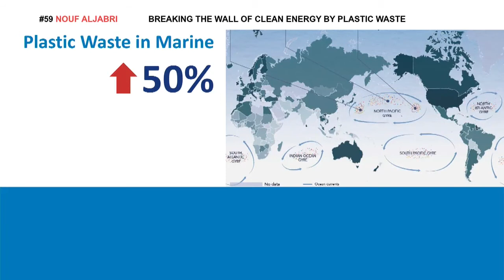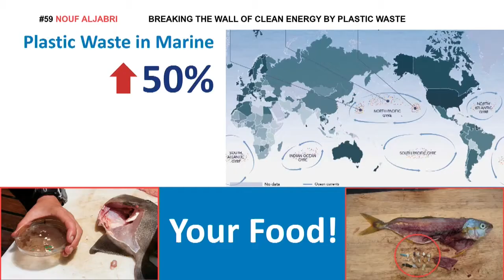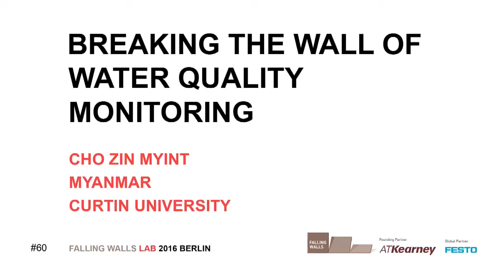Falling Walls Lab 2016 - Nouf Aljabri - Breaking the Wall of Clean Energy by Plastic Waste